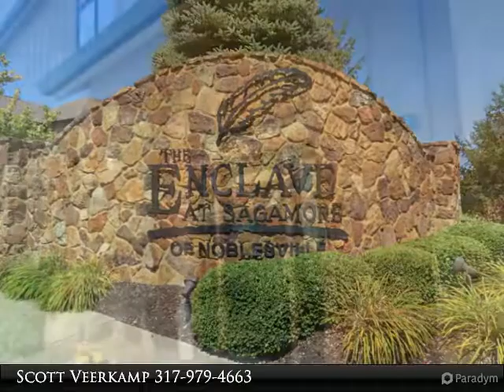10770 Eldorado Circle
Awesome condo right on the golf course. Home features a large foyer with an elevator. Beautiful vistas out every window. Large screened in porch overlooking the Tee Box, private open porch has direct entrance into a spacious master suite complete with separate walk-in in shower, garden tub, dual sinks. Kitchen has tall custom cabinets, granite counter, breakfast bar. 2 more large bedrooms. Office. Laundry room. For a strong offer seller maybe interested in leaving some furniture. WOW!!!

Presented By:
Scott Veerkamp, Scott Veerkamp Real Estate